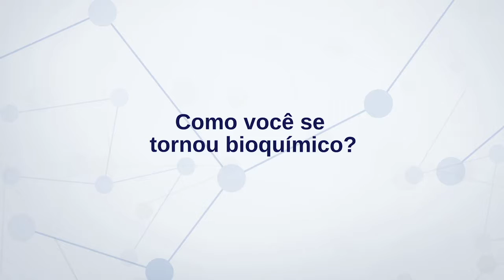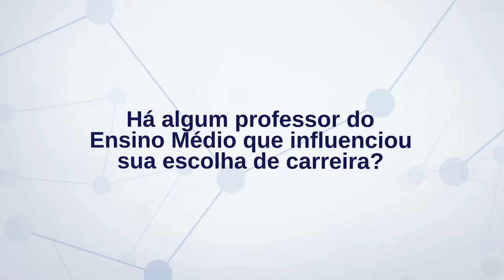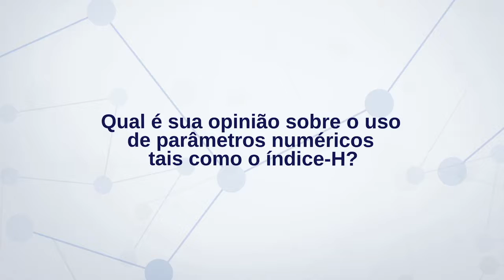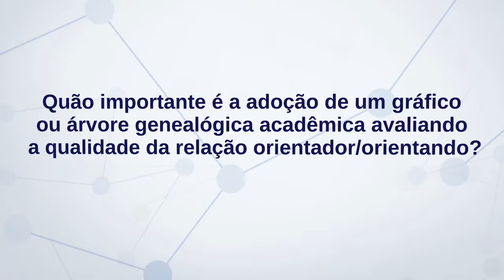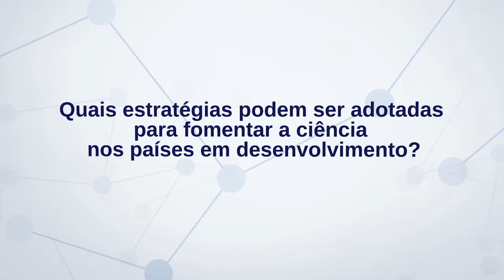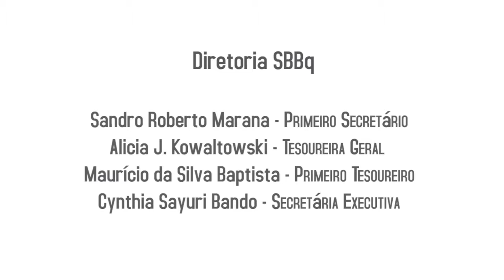Martin Chalfi, Columbia University, USA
The interview was made during the 23rd International Congress of the IUBMB and 44th Annual Meeting of SBBq in 2015.